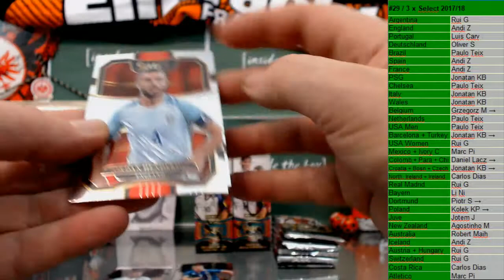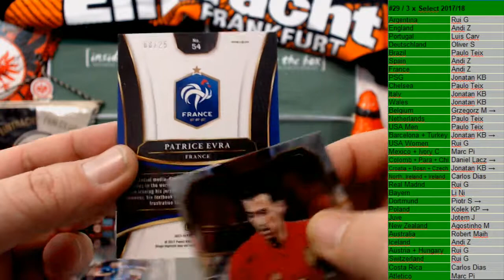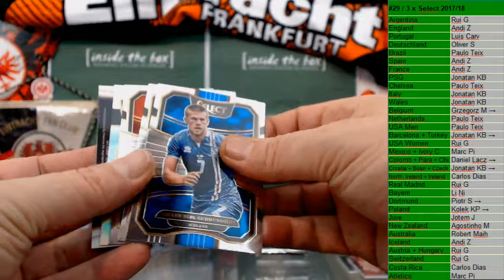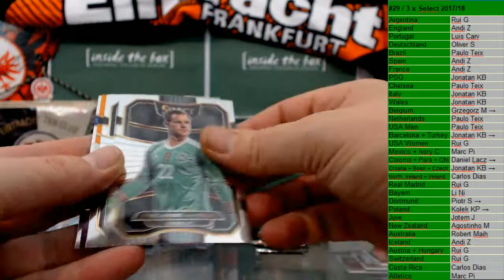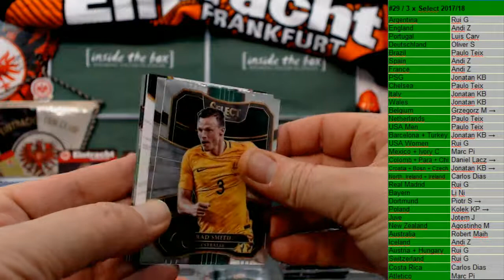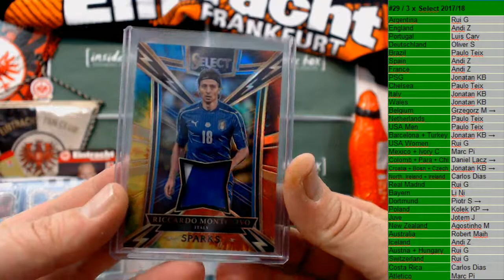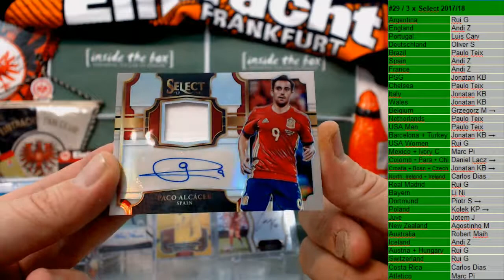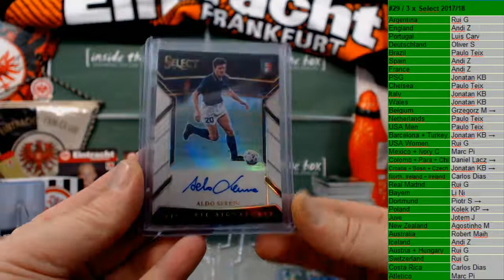2018 12 23 #29 3 x Select 2017 18 Soccer